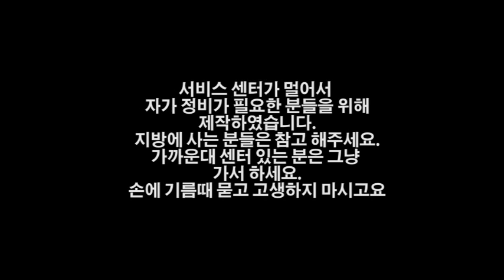대림 Q3 스크롤바디 청소 , Daelim S300 Throttle body cleaning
"김반장 채널은 여러분의 관심으로 성장합니다."

[허락없이 불법 펌 금지합니다.]